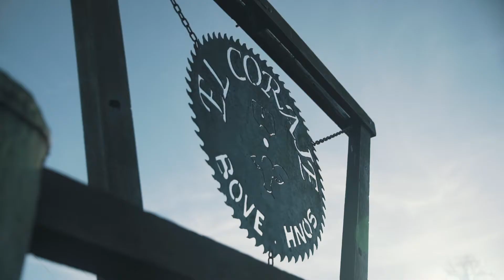El Coraje trailer